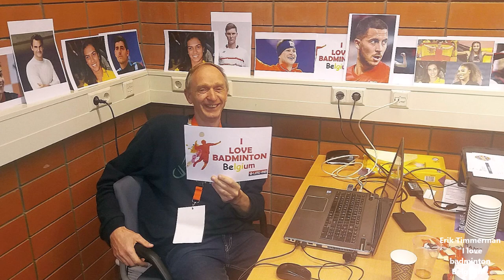"All England" men's doubles FINAL 1984 : Mike Tredgett - Martin Dew vs Rudy Heryanto - H. Kartono.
With match preview from Ray Stevens and Derek Talbot commentating on this match : England vs Indonesia.